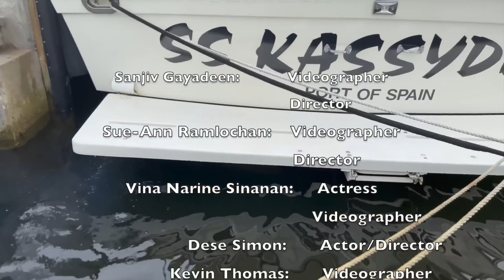Sugar Cake - G Von (2023 Chutney Soca) music video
song: sugar cake
singer: g von
Produced By: Rishi Gayadeen (Rg Productions)
Written By: Vedesh Sookoo
Mixed And Mastered By: N.M.G

Videographer/Director:
Sanjiv Gayadeen
Sue-Ann Ramlochan

Actress/Videographer: Vina Narine Sinanan:
Actor/Director: Dese Simon
Videographer/Assistant: Kevin Thomas
Actor/Director/Videographer/Executive Producer/Editor: Sajivan Gayadeen

Special Thanks: Keeva Seegobin, Ramanand Gayadeen,
Judy Gayadeen, Baba Larry, Kevin Thomas
ZIPITT Adventure Tours